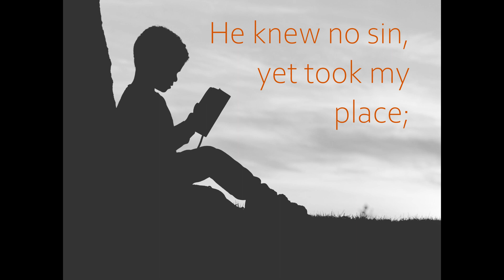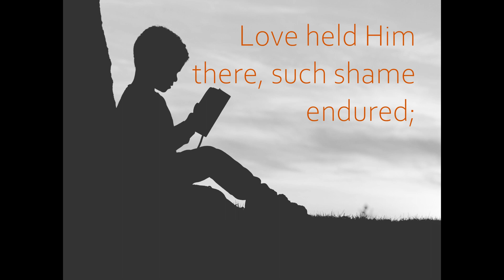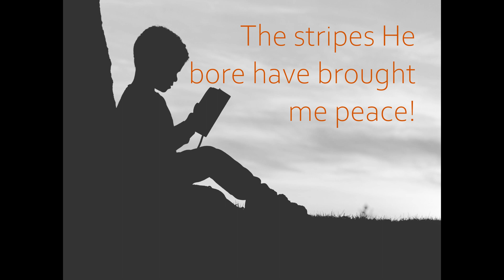O MIGHTY CROSS - Piano Instrumental Worship Hymn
Hey Everyone!

Click the 🔔 button that you don't miss all the latest!
Share 👍 anywhere and to everyone! 👏

LET US REACH 👉1 million SUBSCRIBERS 👈 Let us BE THE FASTEST GROWING CHANNEL in the world! Help me reach it!

Whether you study, work, or just on vacation: Leave a COMMENT or just click the👍 button then I know you ❤️ it!

BE HONEST,
Just LISTEN TODAY tell me what you think about!

This song is a very beautiful Praise & Worship piano solo piece and one of my first to ADD WORDS.
Please be patient for more upcoming songs with words, it takes a lot more time.
Enjoy and be blessed with praise!
Dedicated for @LivingWaters , @billygraham : your channels are encouraging